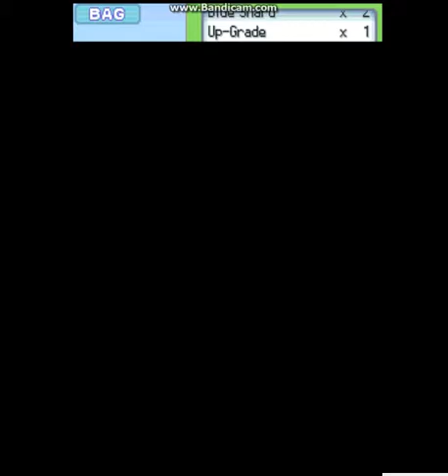Pokemon Platinum Gameplay Parte 36